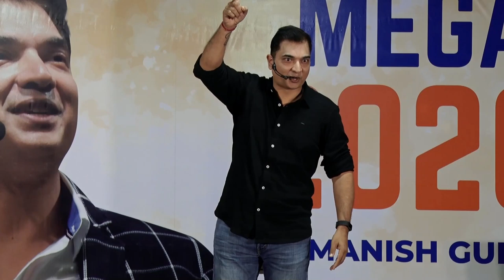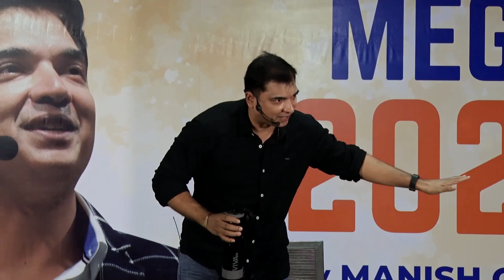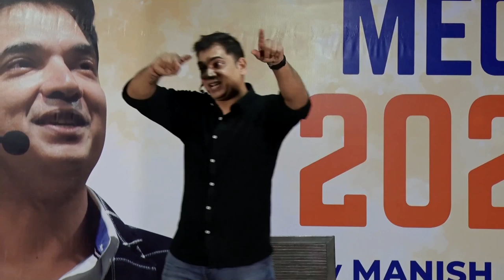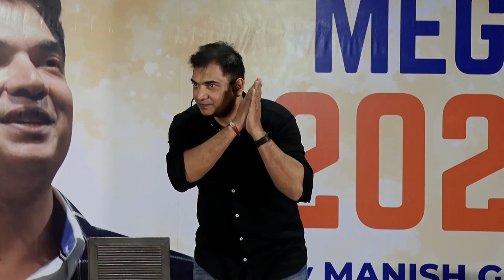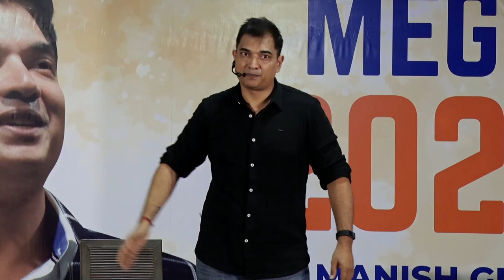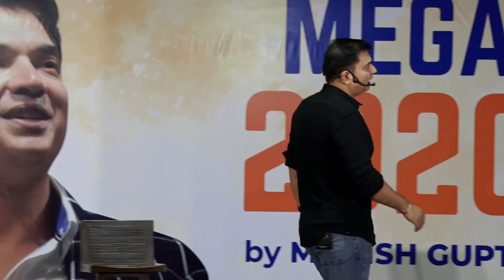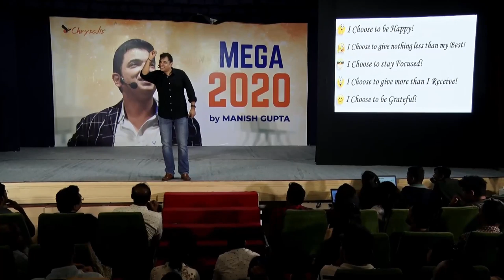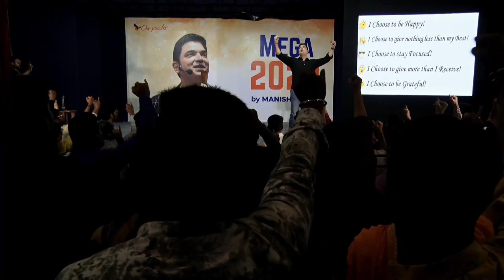The 5 Powerful Choices for Making a Great Life by Manish Gupta.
We are all designed to choose and we all are defined by our choices!

Are we choosing consciously or living life without being aware or alert? Think about it.

In this video, Manish Gupta talks about the five powerful choices that you can practice to create an empowered and meaningful life.